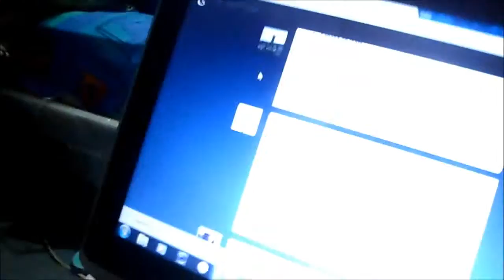2 HOURS ON LINE!! | VLOGMAS #8